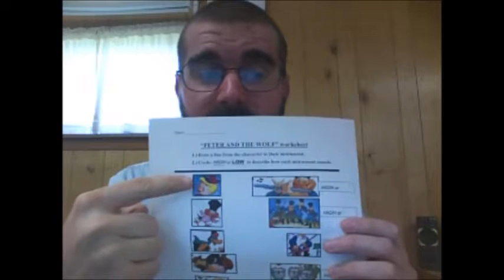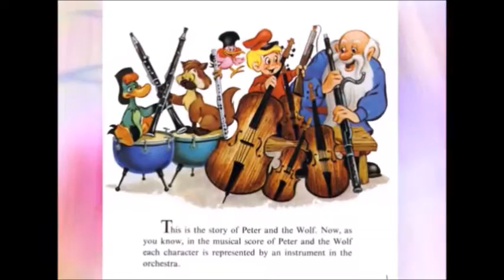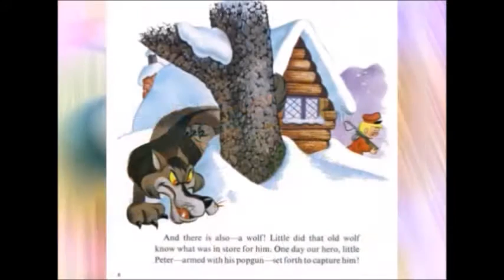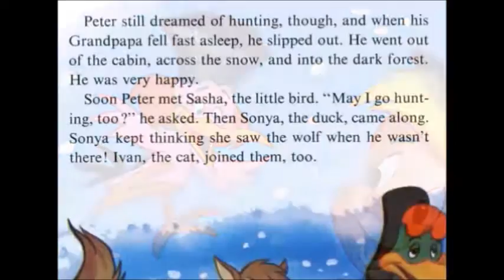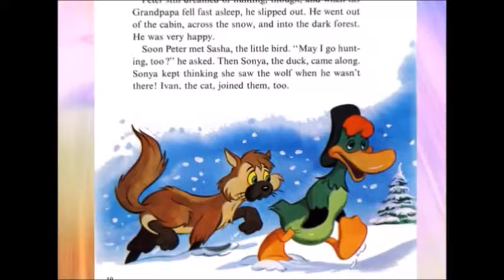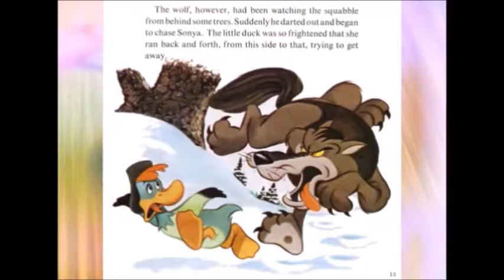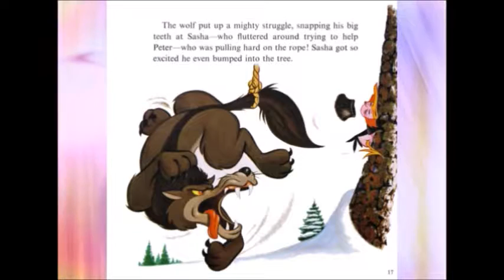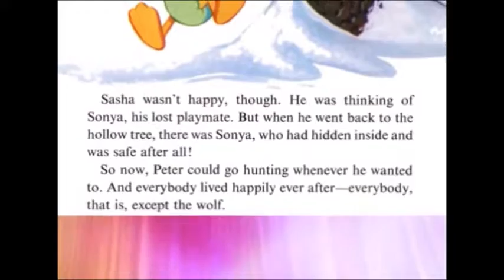Peter and the Wolf video lesson